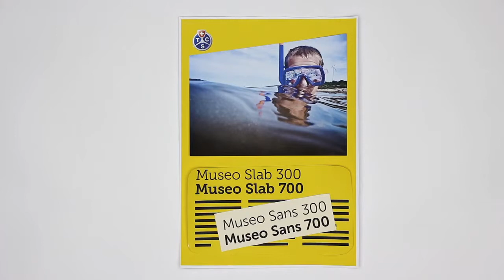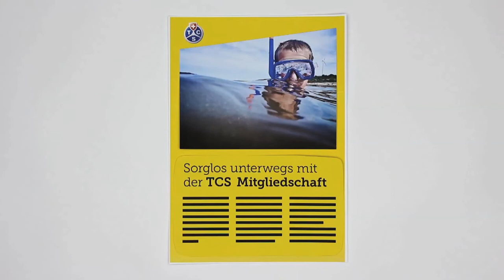TCS LernFilm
Der LernFilm vermittelt in kurzer Zeit die Funktionsweise des neuen Corporate Designs des Touring Club Schweiz TCS.